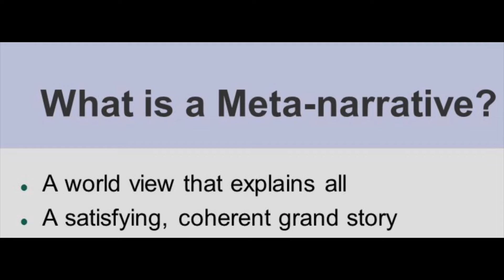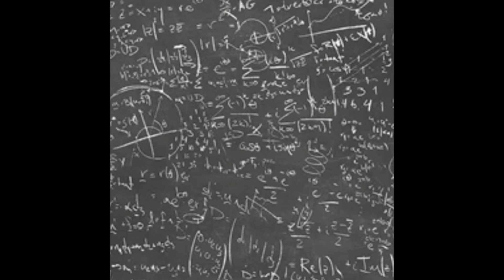The Demons of Science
The three demons possessing the scientific world view.